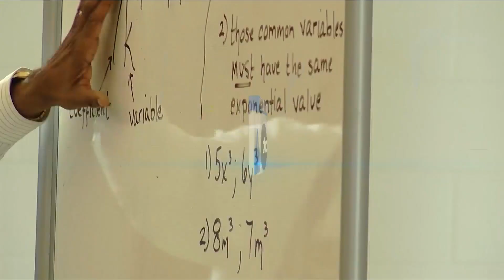Iowa Lawmakers Discussing Public School Funding For Next Academic Year